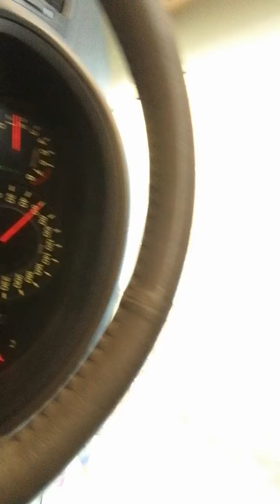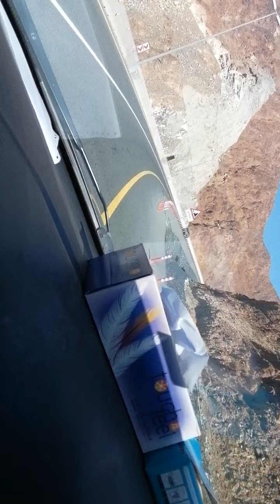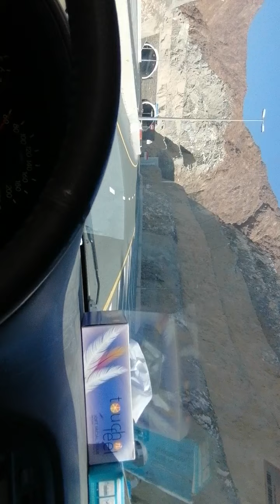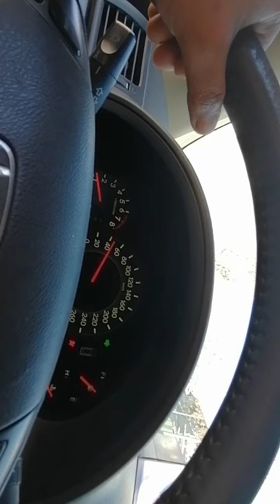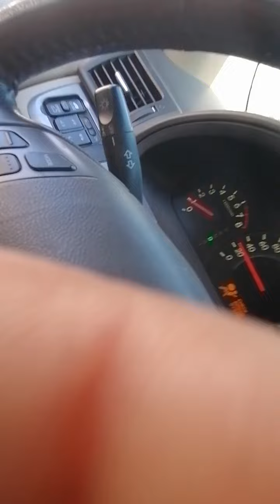wadi shees road trip